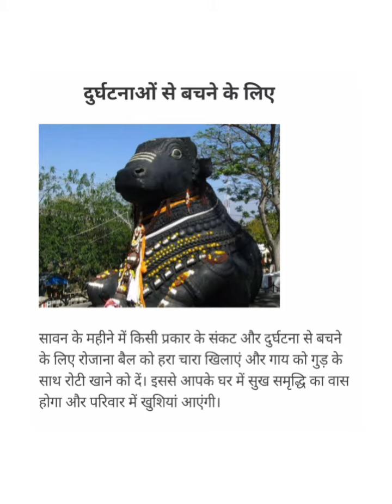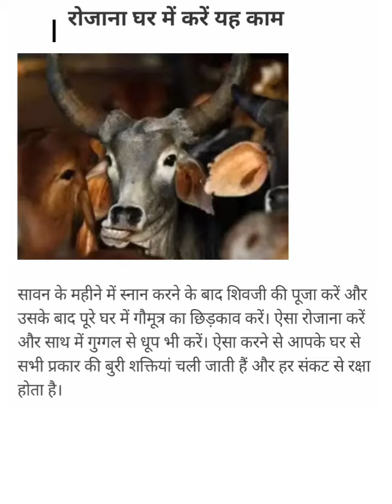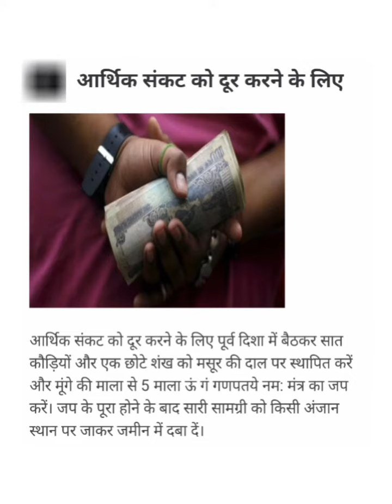Sawan ke Upay : सावन माह में मनोकामना पूर्ति के लिए आजमाएं इन उपायों को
सावन माह
सावन व्रत
sawan mahine vrat
har har mahadev
om namh sivaya
sawan maah upaya